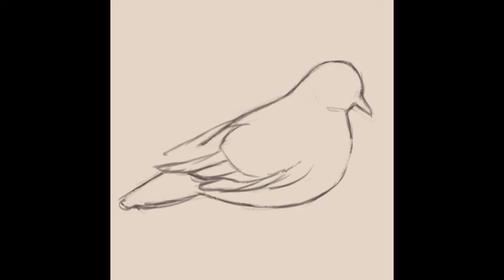brush bronzewing · digital art (timelapse)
brush bronzewing (Phaps elegans) loafin' around. these guys are not native to my country but I've been captivated by photos of them; little rainbow-winged friends. you can see the finished piece

song // I Remember Potatoes by Michael Bell (Eidolon OST)